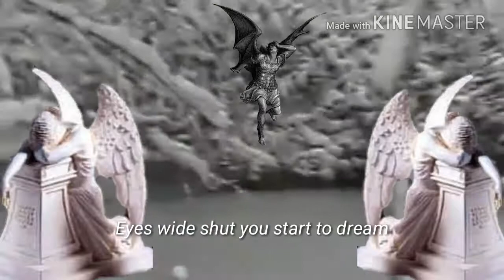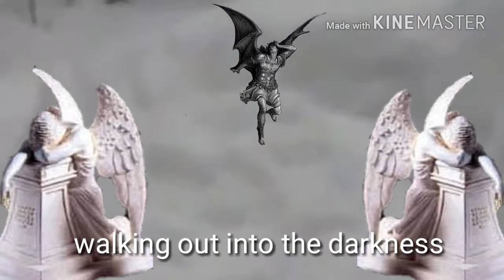I c e w a v e